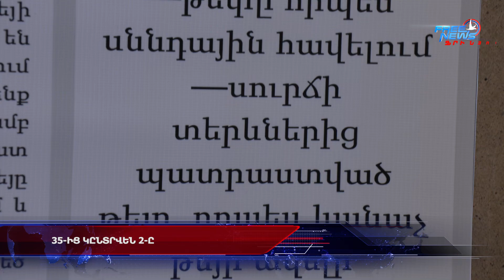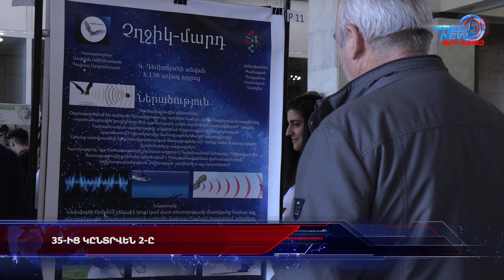35-ից կընտրվեն 2-ը` մասնակցելու ԱՄՆ-ում կայանալիք «Միջաջգային գիտատեխնիկական փառատոն»-ին